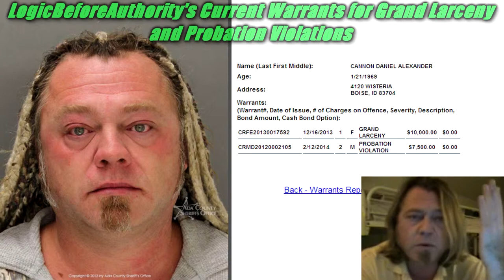Keep Looking Over Your Shoulders Danny Boy